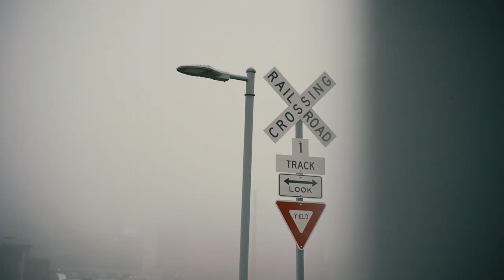Leo Ponder - Whats On My Mind (Official Video) Shot